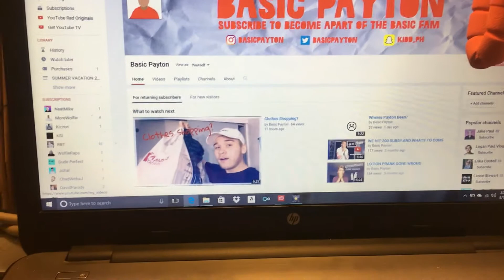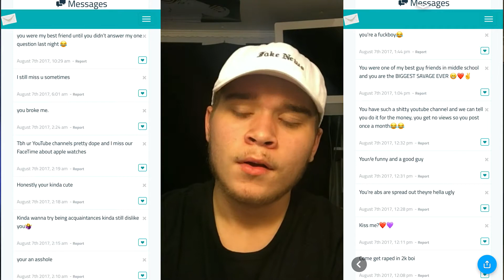SARAHAH IS USELESS